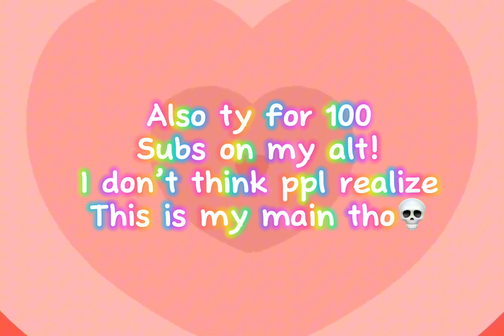Trip to Philippines 🇵🇭 PT 1